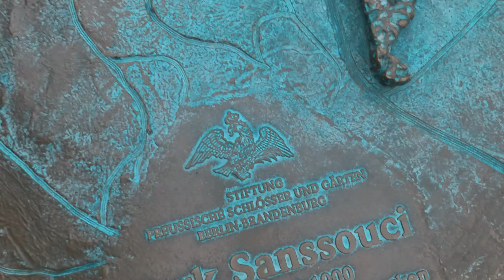Potsdam - Brandenburg Capital, Prussian Kings Residence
Enjoy your 5K Virtual Journey in Potsdam city along with traditional German Music.